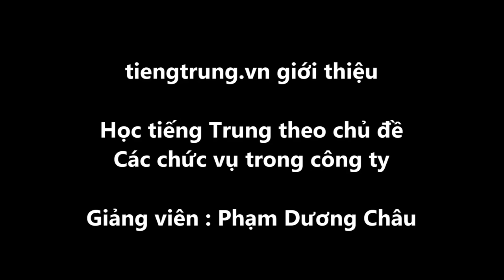Học tiếng Trung chức vụ trong công ty | Tiếng Trung văn phòng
Học tiếng Trung chức vụ trong công ty | tiếng trung văn phòng. Học tiếng Trung online, học tiếng Trung giao tiếp cơ bản, học phát âm tiếng Đài Loan cho người mới bắt đầu, học viết tiếng Trung. TRUNG TÂM TIẾNG TRUNG DƯƠNG CHÂU. Địa chỉ học tiếng Trung uy tín tại Hà Nội. Sở hữu độc quyền phương pháp nhớ nhanh 1500 chữ Hán qua truyện cười.
Cơ sở 1 : Số 10 - Ngõ 156 Hồng Mai - Bạch Mai - Hà Nội
Cơ sở 2 : Tầng 4 số 25 ngõ 68 Cầu giấy - Hà Nội